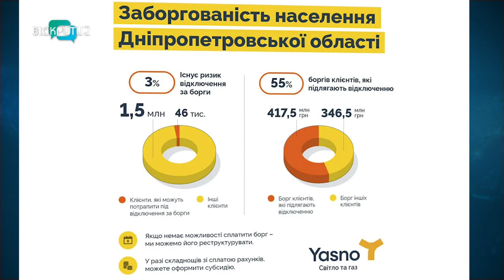На Дніпропетровщині електроенергію відключили 300 абонентам. Як не стати одним із них?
Блекаути повертаються, але тільки для тих, хто не сплачує комунальні послуги. Деяким жителям Дніпропетровщини вже обмежують доступ до мереж. Наразі без світла - 300 домівок. Що робити, якщо не можете одразу погасити заборгованість? Та які юридичні тонкощі приховуються у сплаті частинами?_______________________________________________